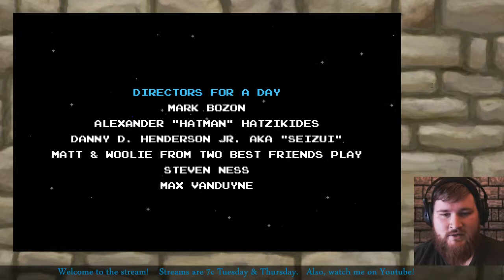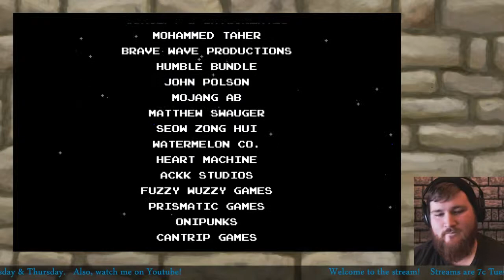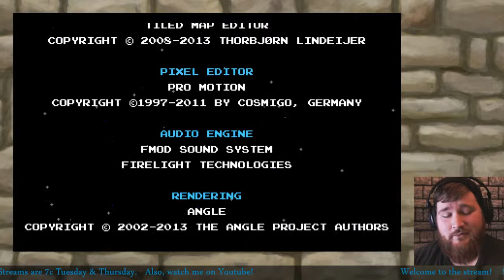SHOVEL KNIGHT | PART 2/2 | Tuesday Twitch with Nook! 1/7/15